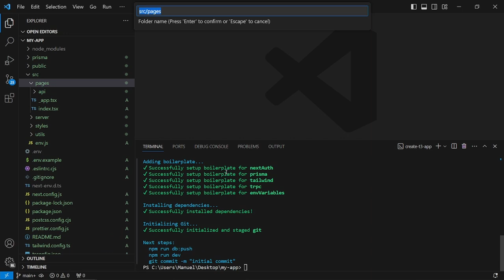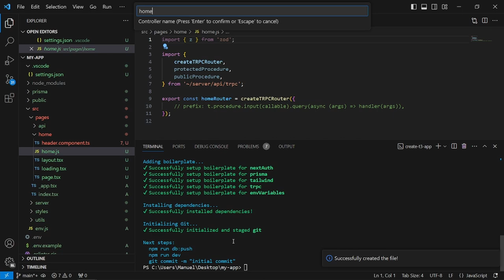Effortless File Generation: T3 Stack / NextJS File Generator for VSCode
Step into a new era of productivity with our cutting-edge Visual Studio Code extension, meticulously designed for NextJS 14 (with seamless compatibility for version 13). This isn't just another tool—it's your powerhouse companion, intelligently integrating NextJS, ReactJS, Prisma, TailwindCSS, i18next, and more to supercharge your T3 Stack projects.

🚀 Key Features:

🔹  Effortless File Generation: Craft pages, components, layouts, and beyond with intuitive commands that simplify complexity.
🔹  Optimized Workflow: Say goodbye to repetitive tasks and hello to accelerated development cycles, all while maintaining the highest standards of code quality.
🔹  Instant NextJS Server Launch: Preview your creations in real-time, ensuring pixel-perfect results every step of the way.

Whether you're a seasoned developer or just getting started, our extension empowers you to focus on innovation, not infrastructure. Transform your ideas into reality faster than ever before and elevate your development prowess to unprecedented heights.

Ready to unlock unparalleled efficiency and creativity?